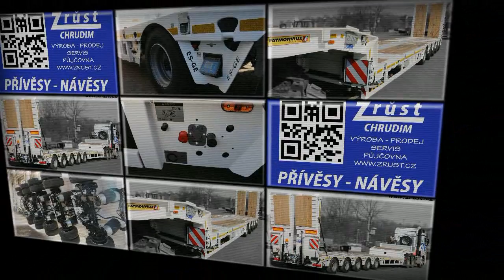Faymonville STZ A5 - přestavba a modernizace podvalníku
Firma ZRŮST Chrudim provedla generální opravu podvalníku Faymonville STZ-A5
-výměna brzdového systému -Wabco EBS E
-výměna elektro systému
-výměna hydraulického systému
-montáž zvedací nápravy
-vyztužení rámu
-tryskání a lakování
-montáž centrálního mazání